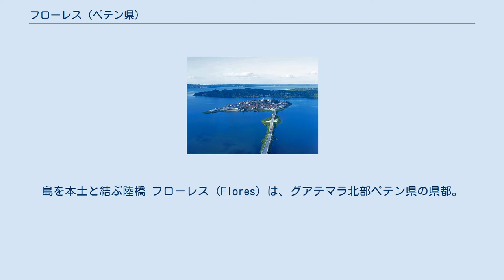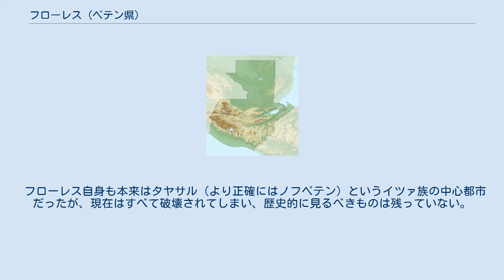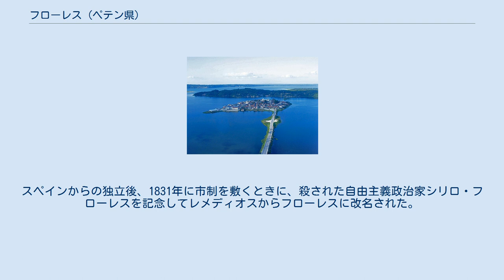フローレス (ペテン県)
島を本土と結ぶ陸橋 フローレス（Flores）は、グアテマラ北部ペテン県の県都。
ペテン県中央部のペテン・イツァ湖に浮かぶフローレス島、および湖の南岸のサンタ・エレナから構成される。
両者は陸橋によって結ばれている。
 フローレス島の中心部にはペテン県の県庁などの政府機関の建物、教会、広場がある。
島は静かで、パステルカラーの建物が立ちならぶ。
 それに対してサンタ・エレナ側は商業の中心で、現代的な町である。
東の郊外にムンド・マヤ国際空港があり、グアテマラシティやベリーズシティと結ばれている。
この2都市とは長距離バスでも結ばれている。
 ペテン県にはティカル、ワシャクトゥン、ヤシュハ、エル・ミラドールなどの有名なマヤ遺跡があり、フローレスは遺跡を訪れる人の出発地として使われる。
 フローレス自身も本来はタヤサル（より正確にはノフペテン）というイツァ族の中心都市だったが、現在はすべて破壊されてしまい、歴史的に見るべきものは残っていない。
タヤサルという名前の考古学遺跡はあるが、フローレス島ではなく北隣のタヤサル半島に位置する。
 中央広場には3つの石碑が置かれている。
ひとつは東のイシュルの石碑2号（879年）、ひとつは楕円形のイシュル祭壇1号、ひとつはフローレス石碑1号（869年、道路の舗装に使われていた）である。
 サンタ・エレナ側の南にアクトゥン・カン（蛇の洞穴）という洞窟がある。
 フローレス島にはかつてイツァ族のマヤ王国の首都であるタヤサル（ノフペテン）があった。
 1525年、ホンジュラス遠征中のエルナン・コルテスの一行がタヤサルを通過し、カネク王に歓迎された。
16世紀にスペイン人はユカタン半島と高地マヤを征服したが、ペテン地方までは手が届かず、イツァ族は独立を保ち続けた。
 17世紀になると宣教師が何回か布教を試みたが、成功しなかった。
ユカタン総督のマルティン・デ・ウルスアは1697年3月13日にタヤサルを軍事的に征服した。
 島はレメディオスと名づけられ、プレシディオ（要塞）が築かれた。
スペインからの独立後、1831年に市制を敷くときに、殺された自由主義政治家シリロ・フローレスを記念してレメディオスからフローレスに改名された。